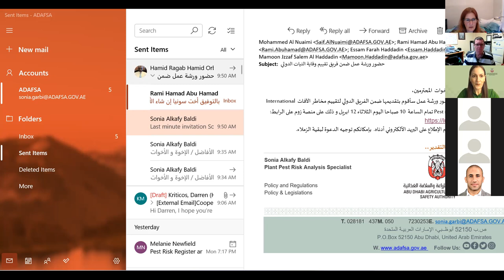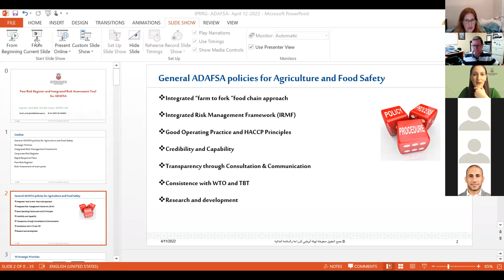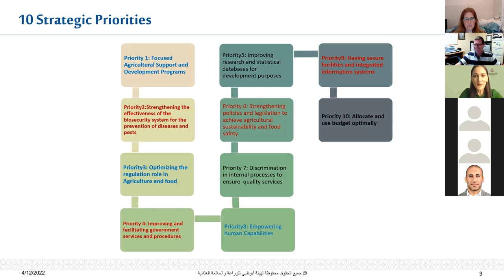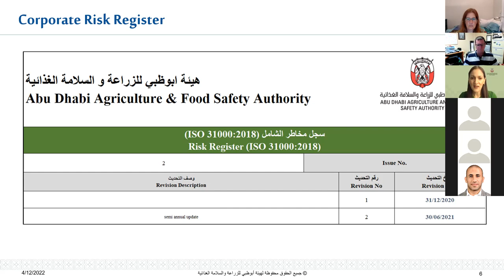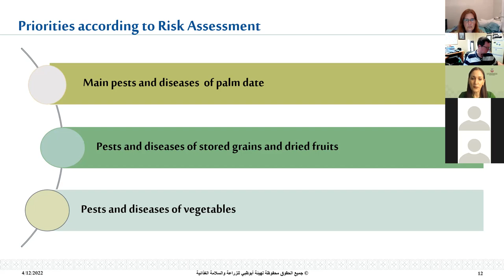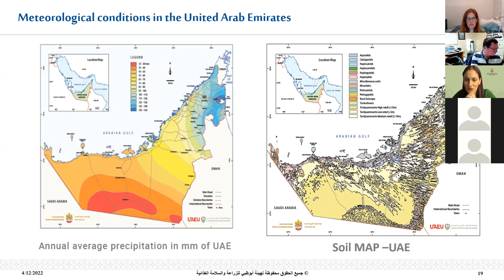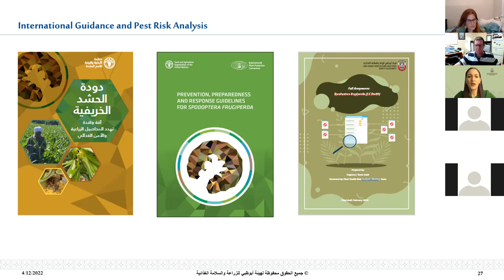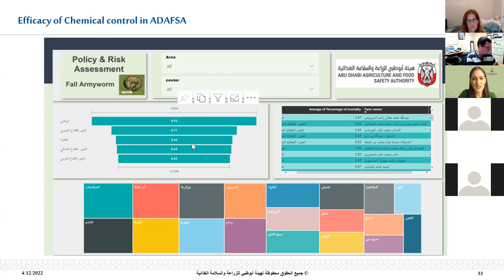IPRRG Seminar Series #13 Sonia Baldi 12 Apr 2022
Thirteenth video in our webinar series, presented by Sonia Baldi, Abu Dhabi Agriculture and Food Safety Authority, "Pest Risk Register and Integrated Risk Assessment Tool for ADAFSA". Abstract:
The Emirate of Abu Dhabi, which is one of the seven Emirates that compose the United Arab Emirates (UAE), accounts for 80% of the agricultural sector along the country comprising 24.000 farms. The agricultural sector is held by the Abu Dhabi Agriculture & Food Safety Authority (ADAFSA) which is the local authority in charge of agriculture, food safety, food security and biosecurity in the Emirate of Abu Dhabi. It aims to develop a sustainable agriculture and food sector and protect the health of animals and plants to enhance the biosecurity and achieve food security. In addition, the authority is responsible for preparing plans, programs and activities in the field of agriculture, food safety and food security.

ADAFSA adopts the integrated farm to fork ‘food chain’ approach as a means of ensuring coherence and integration of regulatory and non-regulatory risk management measures across the entire food chain.

ADAFSA’s Integrated Risk Management Framework, based on risk analysis, is an essential tool to provide a consistent approach for making decisions on any government intervention and action in response to animal, plant and human health related issues.

In this webinar session, engineer Sonia Baldi, who is a risk analyst in the Policies and Legislation Division (ADAFSA), will give more insights about the Integrated Risk management Framework and will talk about the Pest Risk Register, which is a tool for government and decision makers to prioritize resources against pests and diseases which threaten our main crops. She will also develop more the context of risk assessment in plant health and its role in the management of the most important pests and diseases in the Emirate of Abu Dhabi.